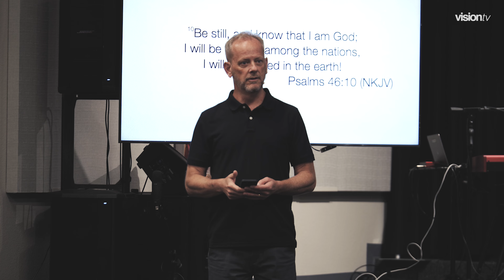STAY LONG ENOUGH | PASTOR PHIL JOHNSON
God introduces himself and invites us into relationship through prayer.